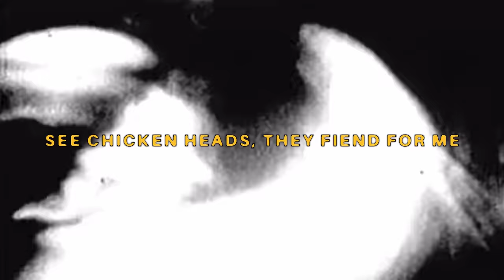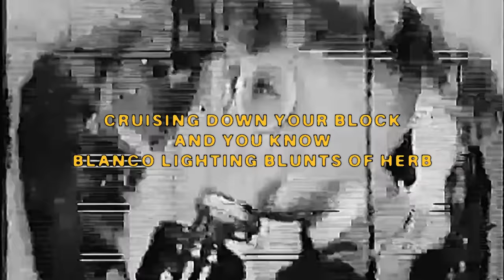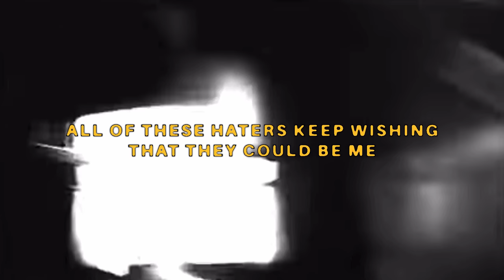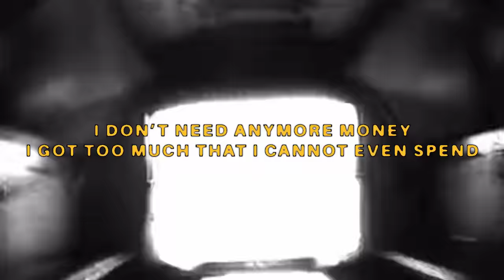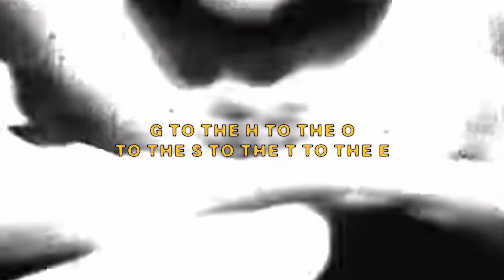$UICIDEBOY$ - BLOODY 98 (FEAT. GHOSTEMANE) (Lyric Video)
Official Lyric Video for “Bloody 98” by $uicideboy$ x Ghostemane